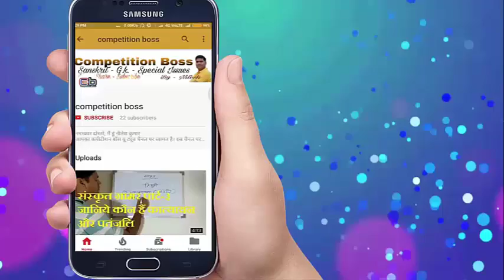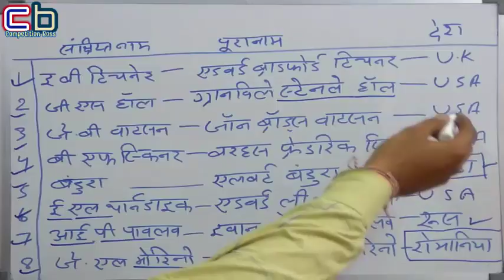education physiology l shiksha manovegyanik l शिक्षा मनोविज्ञान l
education physiology l shiksha manovegyanik l शिक्षा मनोविज्ञान l शिक्षा मनोवैज्ञानिक, उनके पूरे नाम और उनके देशों के नाम l

About me

इस वीडियो में आपको शिक्षा मनोवैज्ञानिकों के पूरे नाम और उनके देशों के नाम बताए गए हैं। शिक्षा मनोविज्ञान के इस टॉपिक से प्रत्येक परीक्षा में प्रश्न पूछे जाते हैं।

This channel based competitive exams approach only.